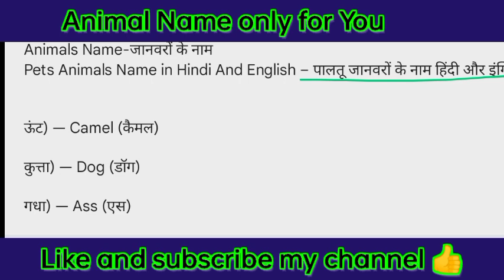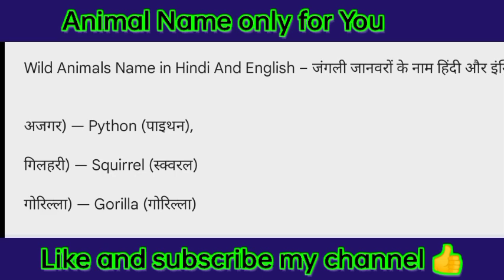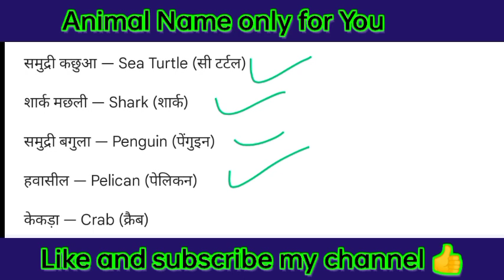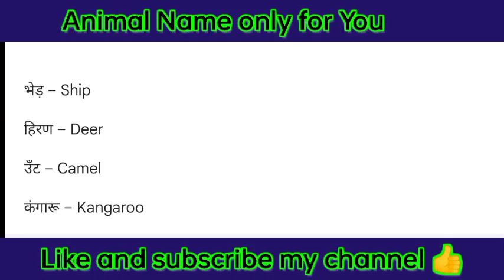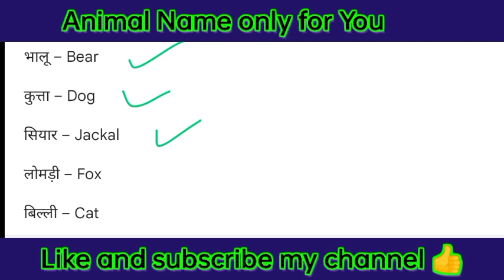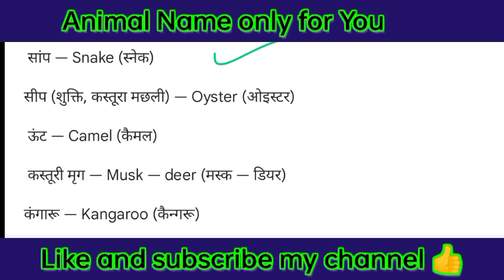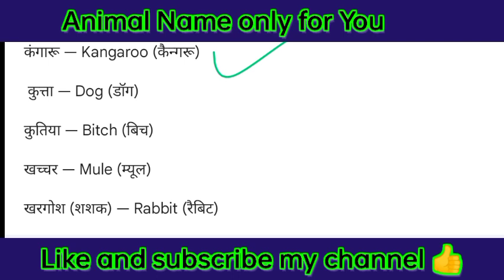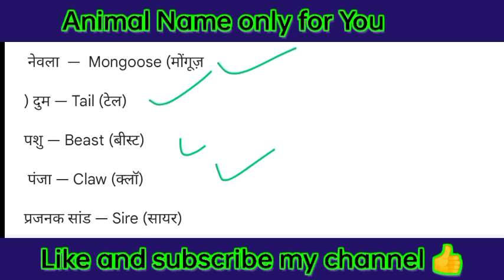Wild Animals in English! Learn the useful list of over 30 popular wild animals with their names